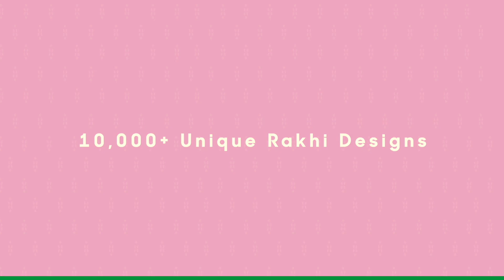Sneh by Ferns N Petals - Unveil with Shivangi Tanwar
Join Shivangi Tanwar to fall in love (just like her) with the beautifully crafted Sneh Box & Rakhis while she unveils it. 🤩 Strengthen your bond with threads woven with warmth & care. 🥰 Explore now